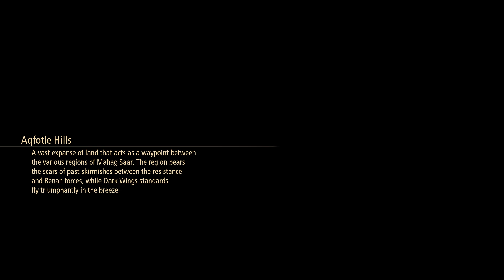Tales Of Arise GAMEPLAY Part 17: Grinymuk Boss Fight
PC Tales of Arise Gameplay Part 17.